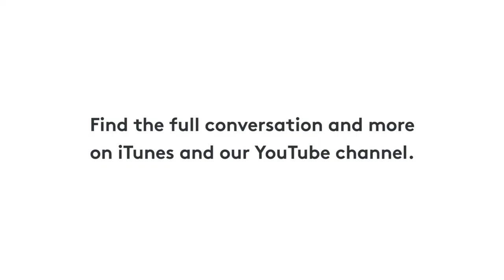Building the Future of Drug Discovery - Noor Shaker - Episode #2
On Scaling Ambition you’ll hear from the founders looking to fulfil their potential by starting a globally ambitious company. In this episode we speak to Noor Shaker of GTN, a company that uses quantum physics and machine learning to search the huge space of potential drug molecules and discover drugs that were previously hidden from view.

In this clip Noor discusses the future of drug discovery and GTN's goal as a company in shaping it.